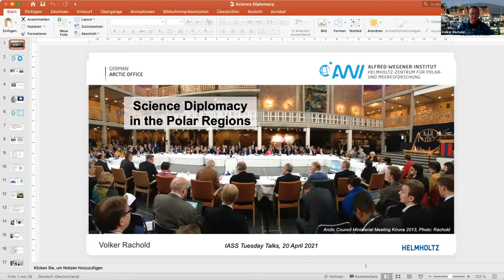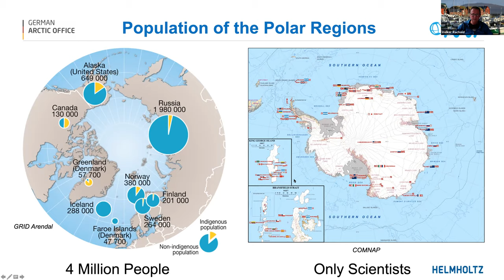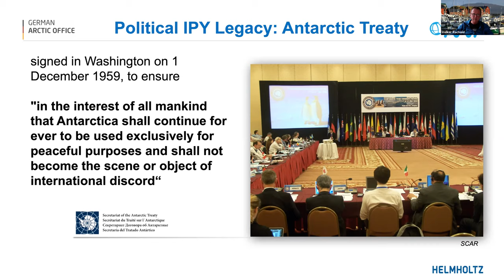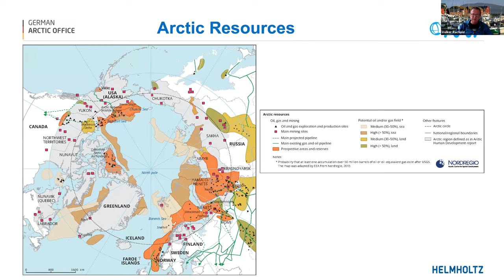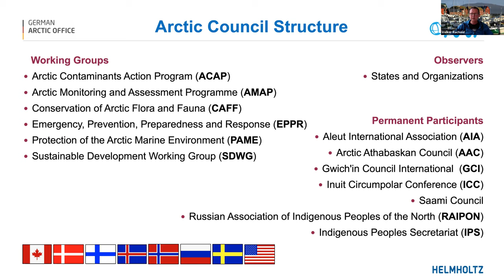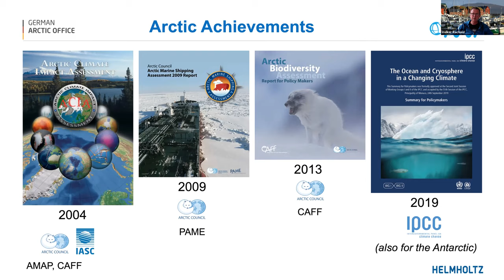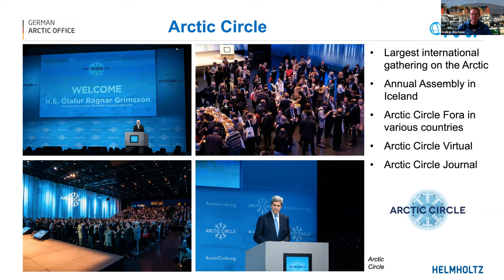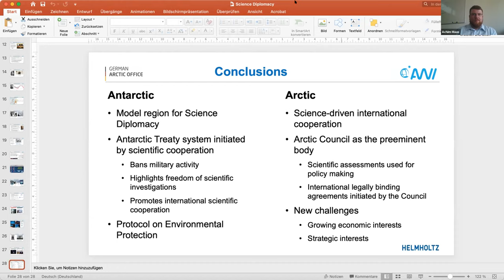IASS Tuesday Talks: Science Diplomacy for the Polar Regions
IASS Tuesday Talk, May 11, 2021
Volker Rachold / Science Diplomacy for the Polar Regions

The term “science diplomacy” refers to the use of scientific collaborations among nations to address common problems and to build constructive international partnerships. Firstly, this refers to improving bi- and/or multilateral diplomatic relations through scientific cooperation and secondly, it relates to using the knowledge created by international scientific research to enable informed policy-making.
The Polar Regions can be considered a paradigm for science diplomacy. Though very different in terms of the geopolitical framework, the governance structures of both the Arctic and the Antarctic have always been driven by scientific cooperation. Today, the Antarctic Treaty preserves the south pole region as a continent devoted to peace and science. In the north pole region, the Arctic Council promotes cooperation between Arctic states, indigenous peoples and other Arctic residents, particularly with regard to sustainable development and environmental protection.
From the foundation of the Antarctic Treaty, though the establishment of the Arctic Council after the end of the cold war, up to the most recent MOSAiC expedition, this presentation will analyze the development of the Polar Regions from a science diplomacy perspective.

Bio Sketch:

Volker Rachold, PhD is the Head of the German Arctic Office at the Alfred Wegener Institute, Helmholtz Center for Polar and Marine Research (AWI), which serves as an information and cooperation platform between German stakeholders from science, politics and industry. Before moving to the German Arctic Office in 2017, he served as the Executive Secretary of the International Arctic Science Committee (IASC) in Stockholm and Potsdam since 2006.

Volker graduated as a geochemist from Goettingen University, where he also obtained his Ph.D. in 1994. Since then he worked with the AWI. His research is focused on land-ocean interactions in the Siberian Arctic and he led several land- and ship-based Russian-German expeditions.

Our Tuesday Talk Series provides a platform for leading researchers and thinkers from science, policymaking and public administration as well as business, the arts and civil society to share their ideas for a more sustainable future.